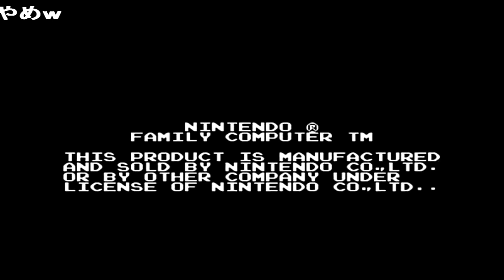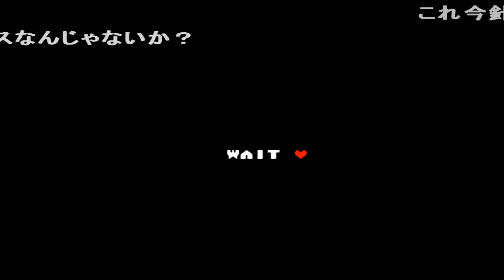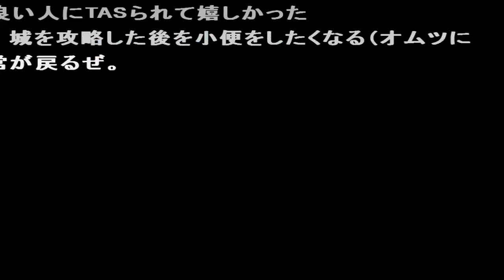コメ付き バイオミラクル ぼくってウパ 【TAS】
コメ付き   ファミコン バイオミラクル ぼくってウパ 【TAS】 FC版
ぼくってウパ ROMは何でVRC6か7で再現しなかった 説明書でしか見たことがない敵だ これはバイオミラクルですわ・・・ ルパという女の子赤ちゃんが2Pカラーだそうです(パロディウス) まじかるアクション、ワイワイ2ラストの星空と一緒… やめw こんなスピーディーなゲームーだったっけ・・・ 出なかったけど稲妻で画面白っぽくなるの、C1のPPUだと半透明にならない ぼくってウパ ちゃら 凄まじかった 音楽はVRC6か7で作ればよかったのに… ケーキとチーズは食ったじゃないか 乳児にムチャ言うな おつ